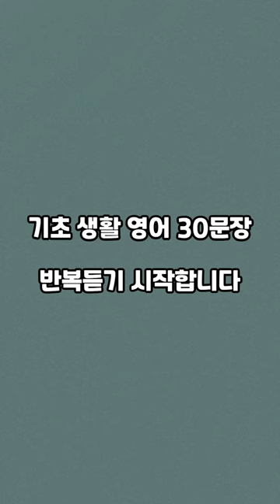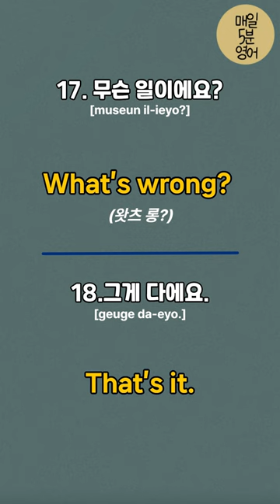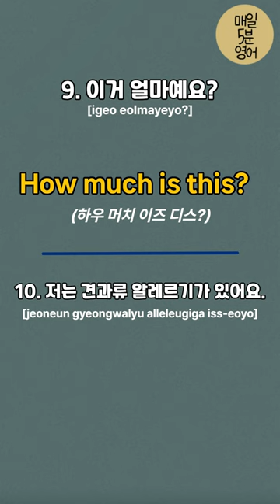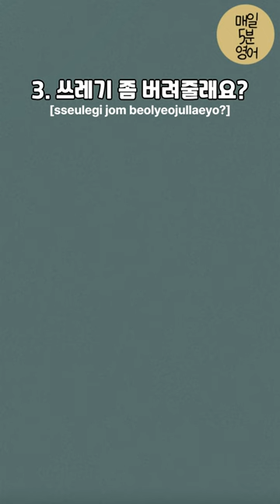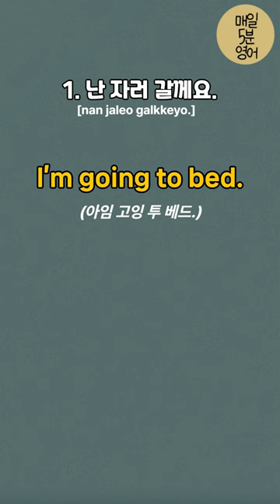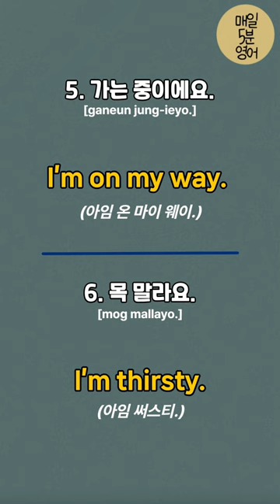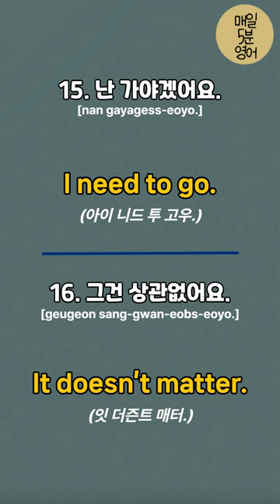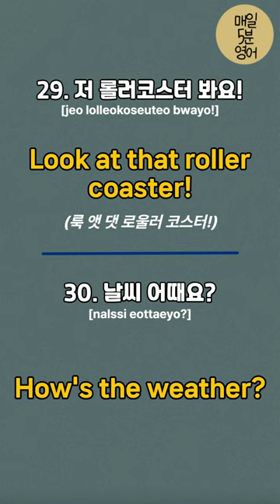[왕초보 생활영어#3] 한번듣고 평생쓰는 생활영어 | 이동할때 틀어만 놓으세요 | 기본영어 | koreanlanguage | learningkorean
- 출퇴근할때, 잠잘때, 운동할때, 집안일 할때, 심심할때 틀어만 놓고 편안하게 들어보세요.
- 늦지 않았어요! 우리 열심히 영어공부해요👍
- 오늘도 화이팅 입니다! 고생 많으셨습니다.